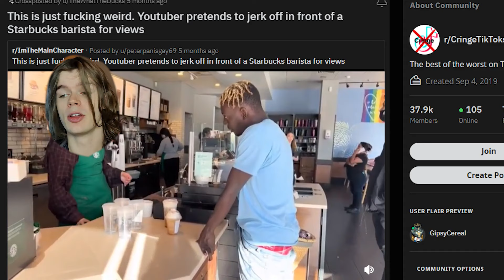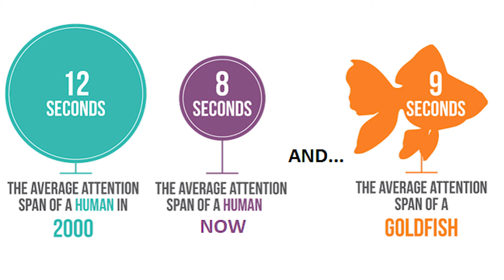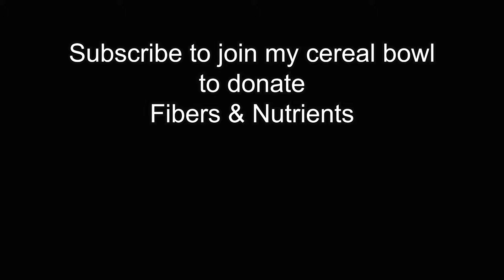Obnoxious Kids Keep Harassing McDonald's Workers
Many Gen Alpha and Gen Z-ers love to clout chase, this leads to harassment of many employees in stores, restaurants, fast food and bars ... IT NEEDS TO STOP!

0:00 - My microphone died :(
0:19 - Service workers are being mistreated
1:11 - Viral video of McDonald's workers being harassed
9:21 - This is happening everywhere